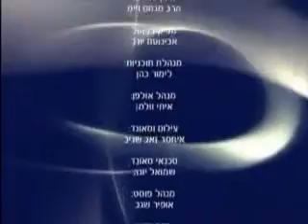הושענא רבא ושמחת תורה הרב מנחם וייס חובה לצפות